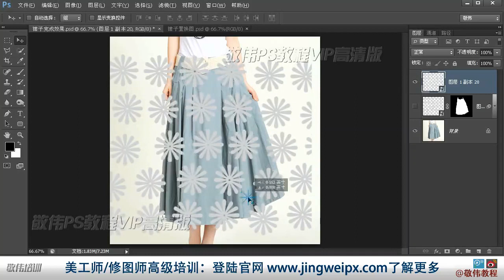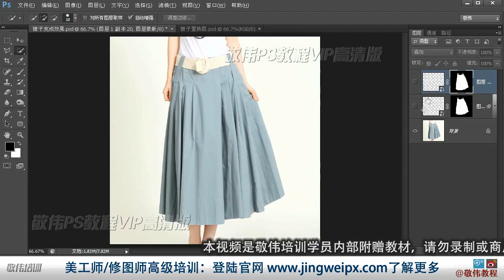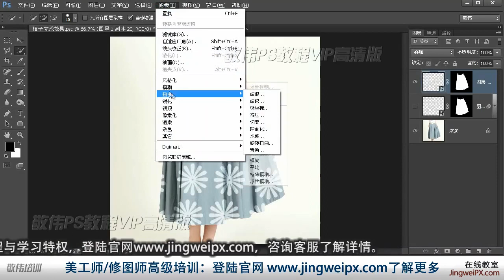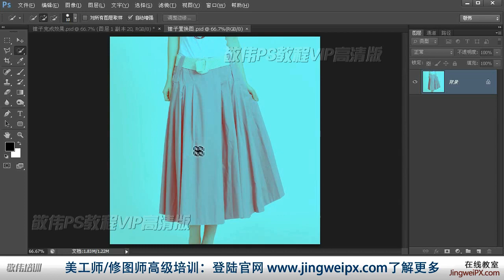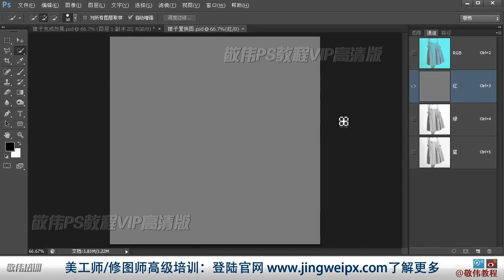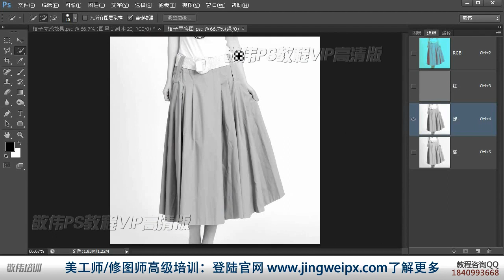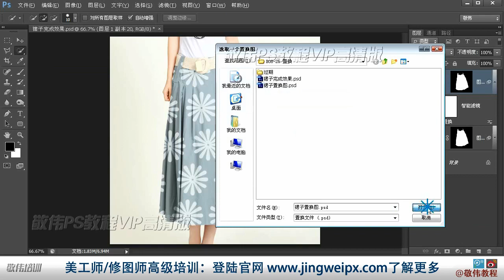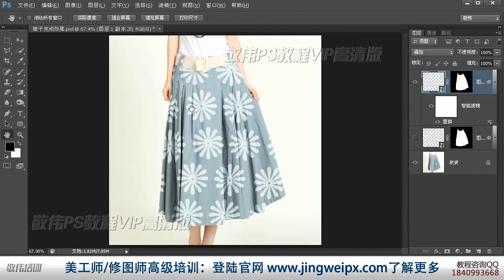156 B08 滤镜系列25 置换滤镜特效